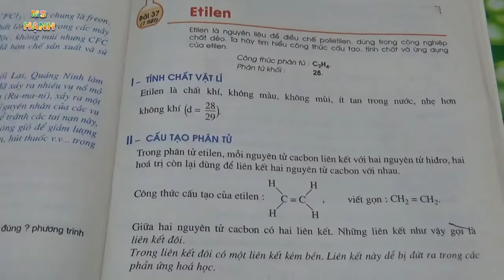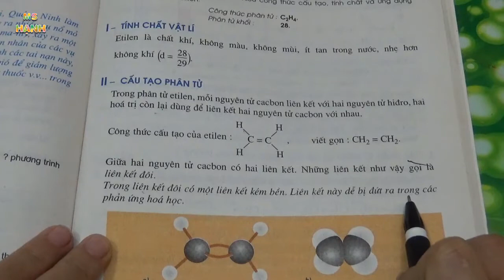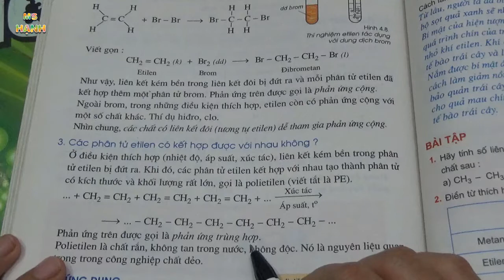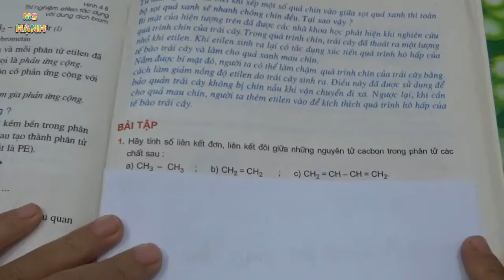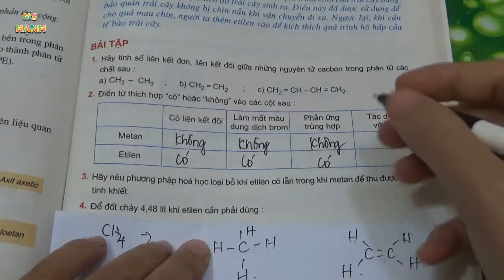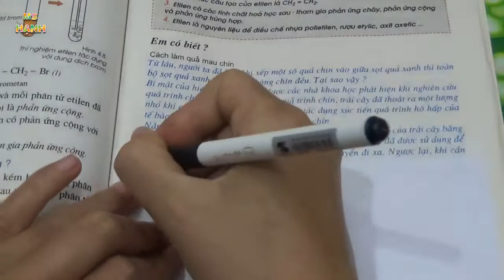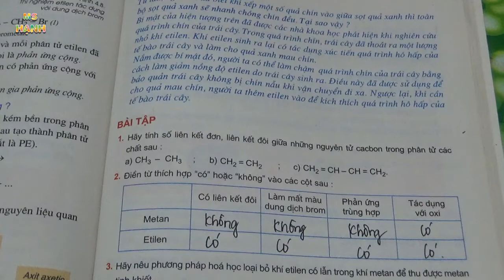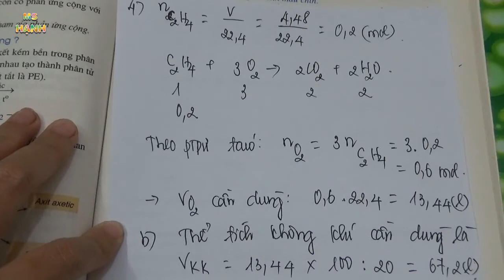[ Hóa Học 9 ] Bài 37 Etilen (SGK)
[ Hóa Học 9 ] Bài 37 Etilen theo chương trình sách giáo khoa hóa học lớp 9